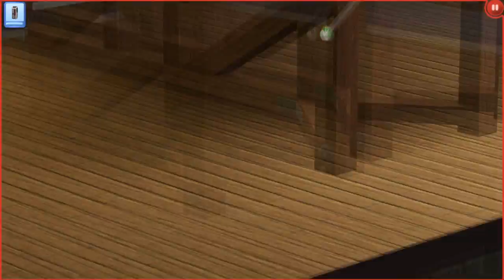Sims 3 - Çirkin Genler (Bölüm 11) - Bianca'nın Mutasyonu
Bu bölümde yorgunum. Nokta.

Biğini.